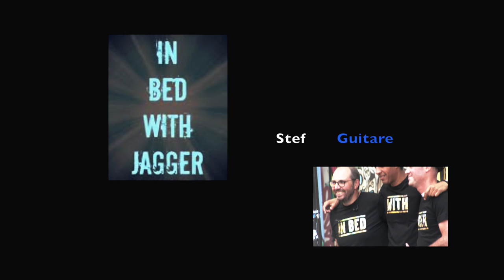I.B.W.J "Don't Worry" I (Soyouz,Paris)